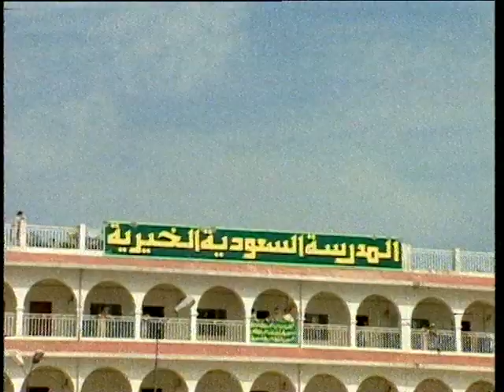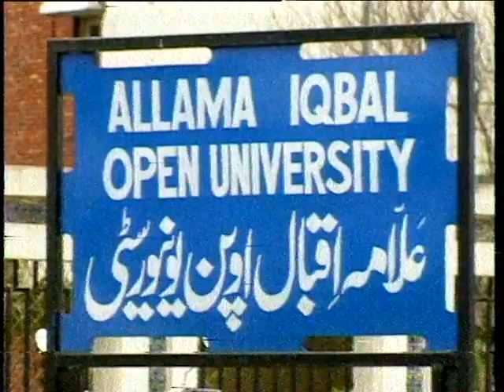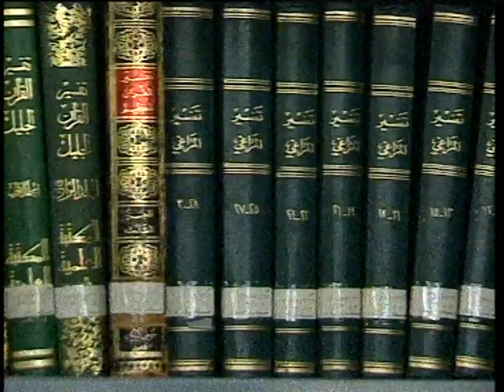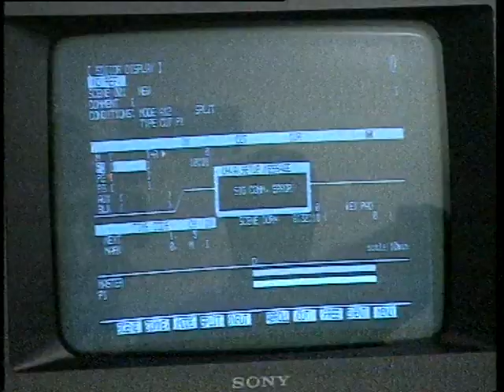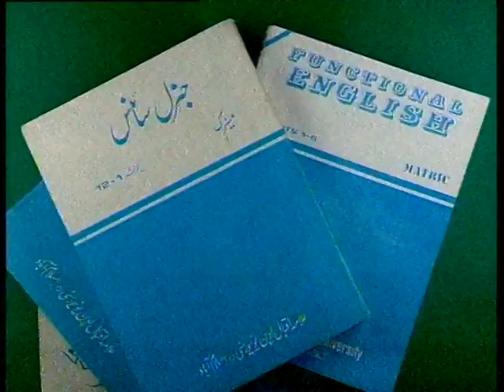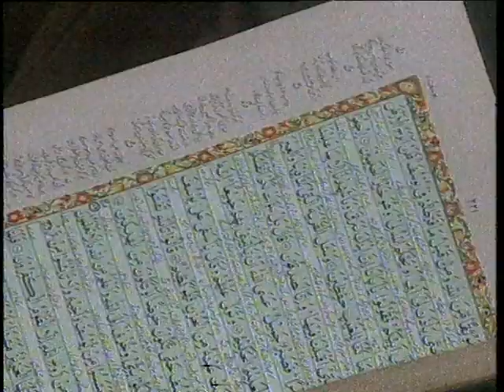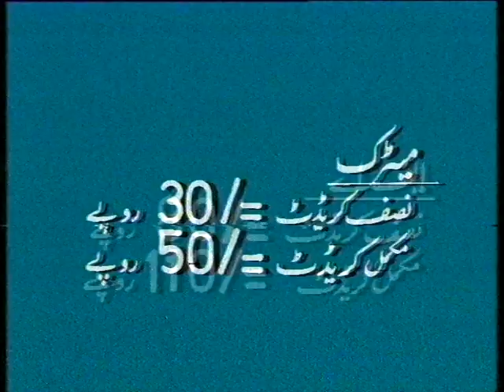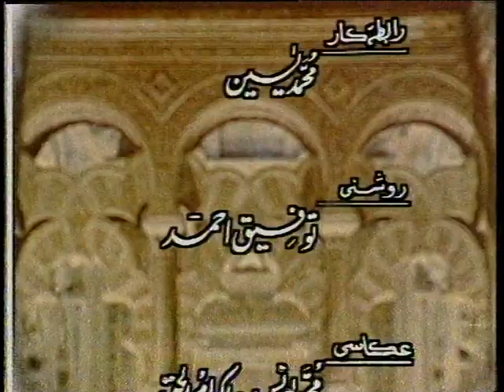AIOU Dars e Nizami Prog 01